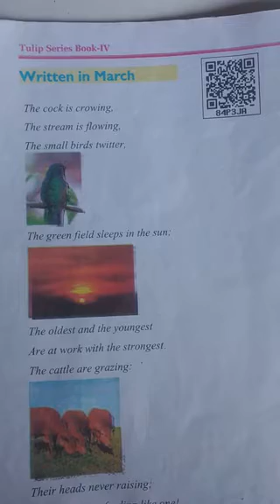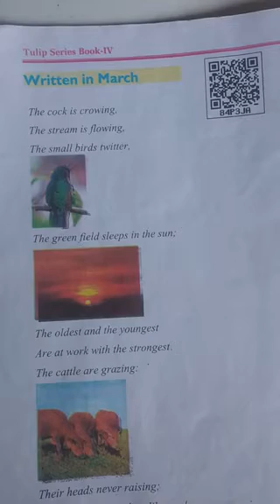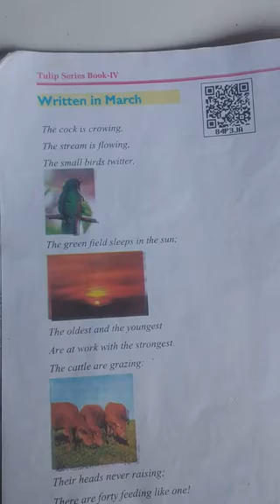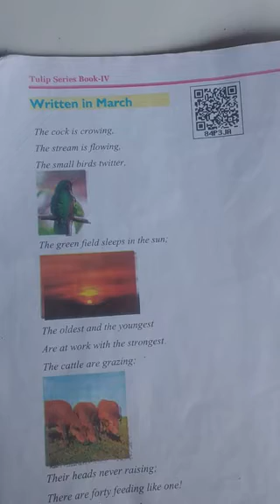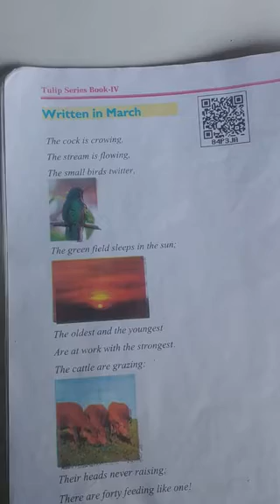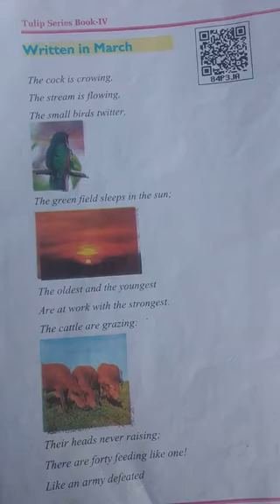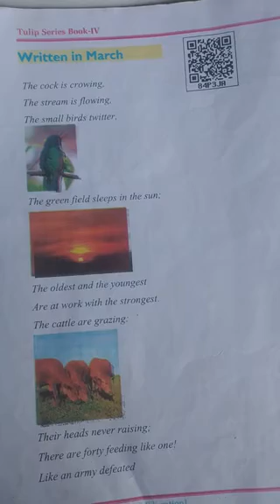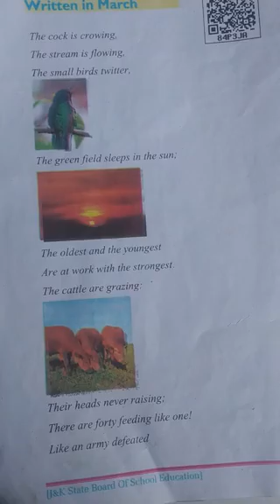Shafat Hassan Class 4th Subject English Topic Written in march